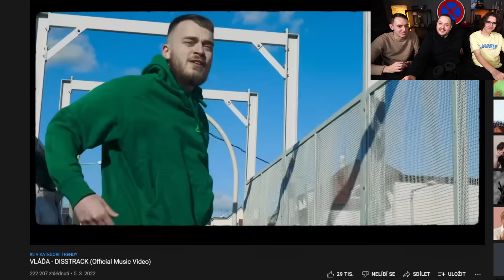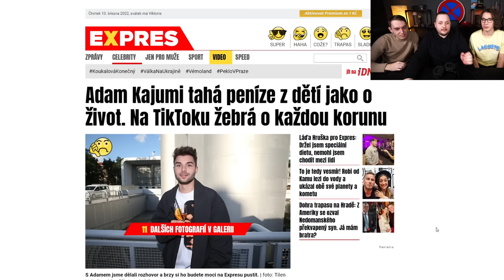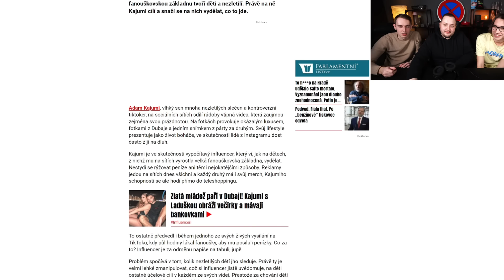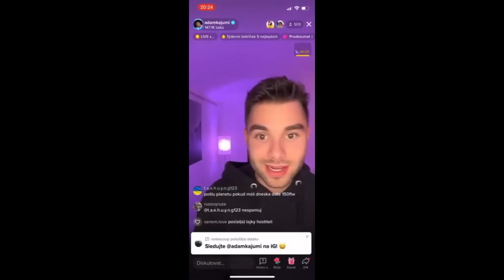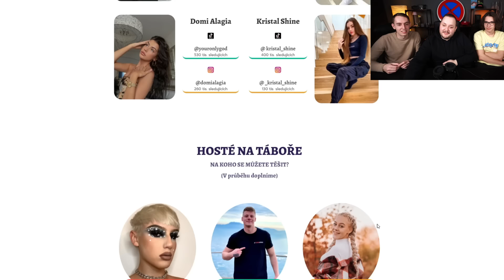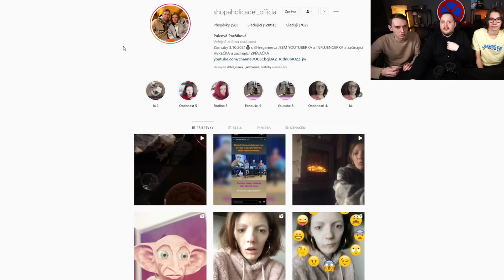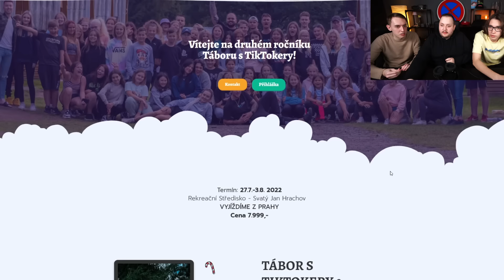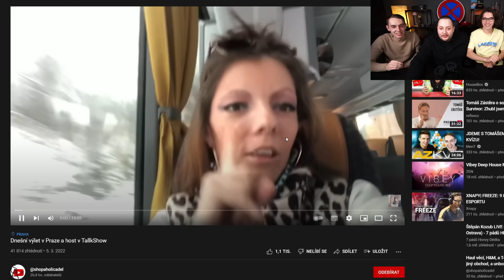Shopaholic Adel na Tik Tok táboře, Kajumi žebrá o peníze, Vláďův song! w/ @stay12 a